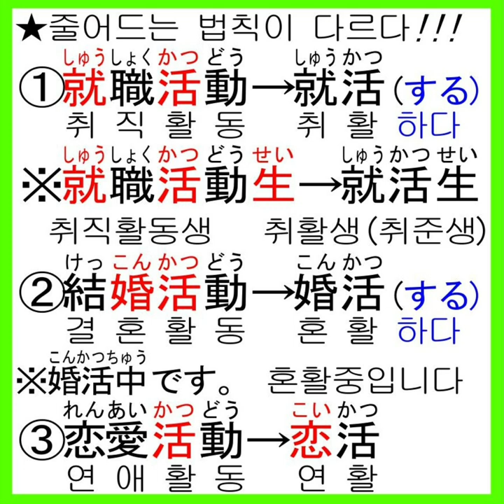★일본어 특강 (5) 일본어 줄임말 정리!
안녕하세요! 최대현쌤이에요! 감사합니다!
구독!좋아요! 댓글! 부탁드립니다! 꾸벅!
감사합니다! 존경합니다! 사랑합니다!
★시사일본어학원(강남) '최대현의 드라마로 배우는 일본어' 담당
  (현재 온라인 수업 : 줌으로 강의합니다!! 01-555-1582(학원상담전화)
   (강의상담:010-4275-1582(최대현쌤)(문자로만 상담)
★강의시간 총 4타임!! 줌(ZOOM)으로 강의하는 온라인강좌!!
(1)평일 오전반(월수금반) 오전 10시 ~ 11시 40분 (100분) 총 10회강의
(2)화목 저녁반 (PM 9시-10시) 총 20회 강의
(3)토요일반 오전 10시~오후 2시 (4시간) 총 4회 강의
(4)일요일반 오전 10시~오후 2시 (4시간) 총 4회 강의
★스테디셀러 "네이티브는 쉬운 일본어로 말한다.1000문장편"(길벗)
★구독자 12173분께 진심으로 감사드립니다!!!★